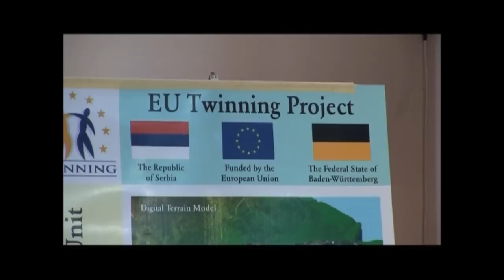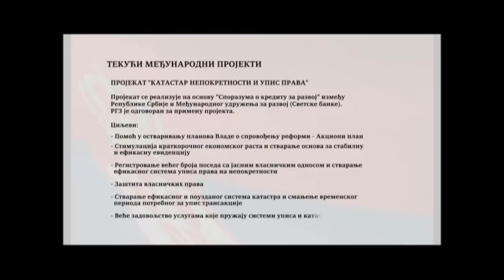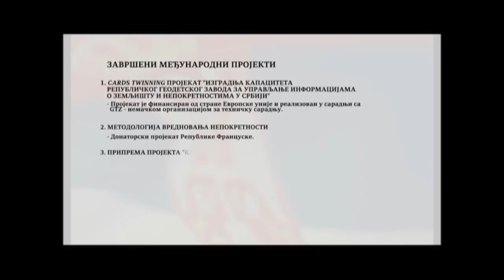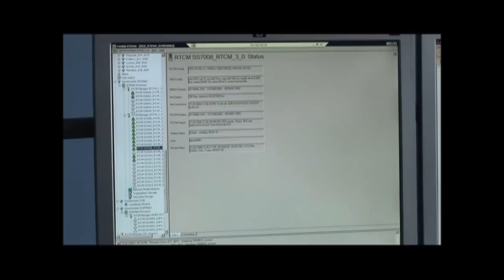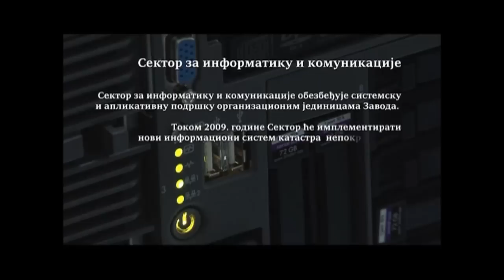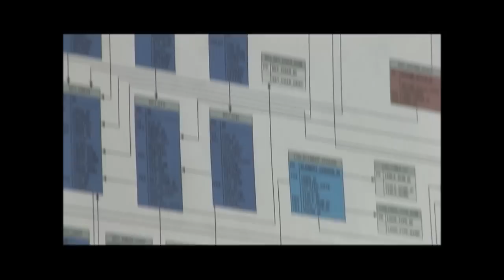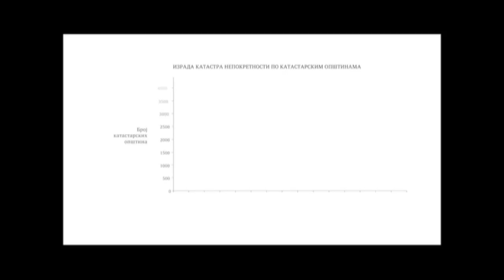170 godina geodezije - deo 2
Promotivni film snimljen povodom obeleževanja dva velika jubileja: 170 godina geodetske struke u Srbiji i 60 godina Republičkog geodetskog zavoda (deo 2)